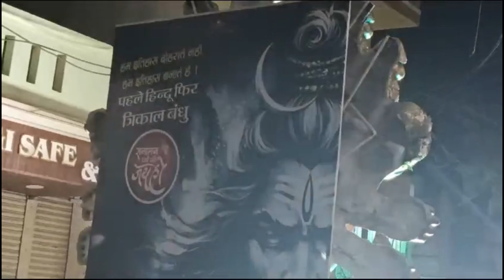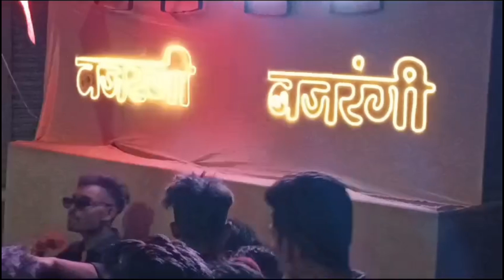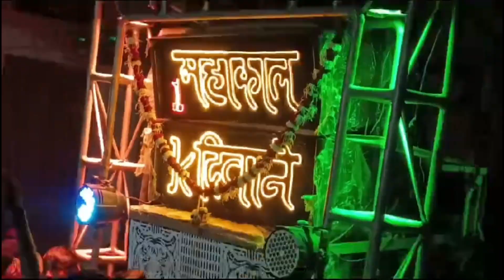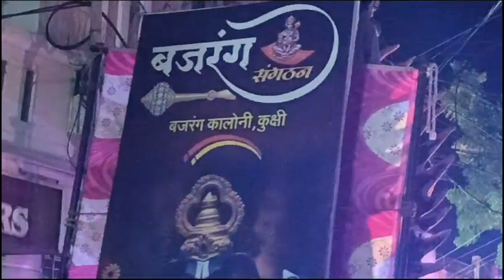Kukshi ❣️ ki Jhaki🔥👻//Ganesh ji jhaki //bhoukal 😱😱jhaki kukshi 😍2024